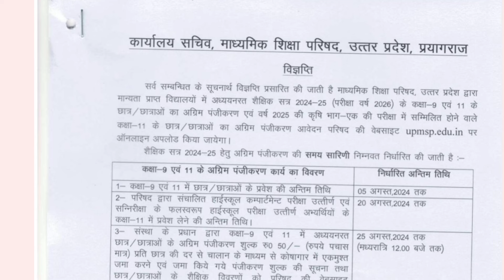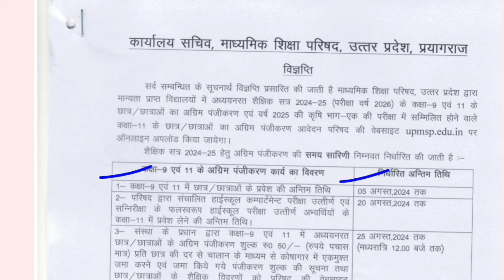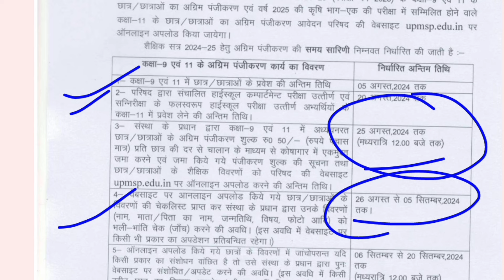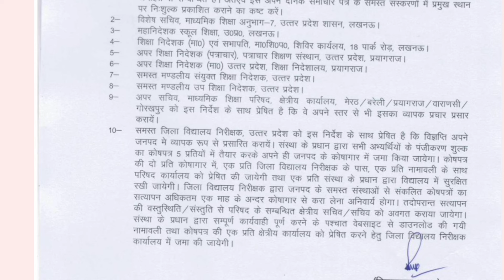कक्षा 9 और 11 के छात्रों के लिए महत्वपूर्ण खबर | Important News For Class 9th and 11th